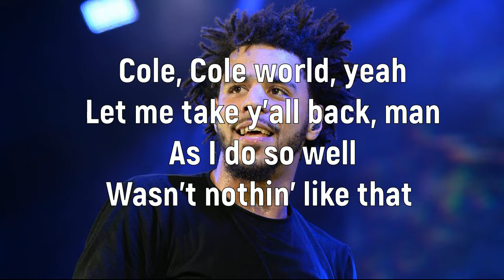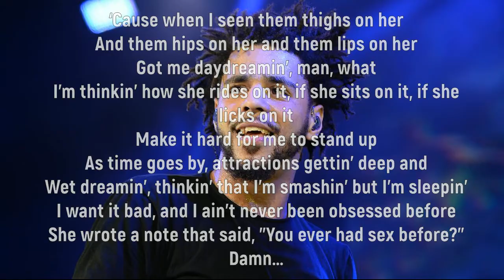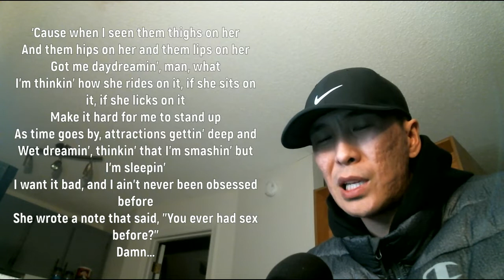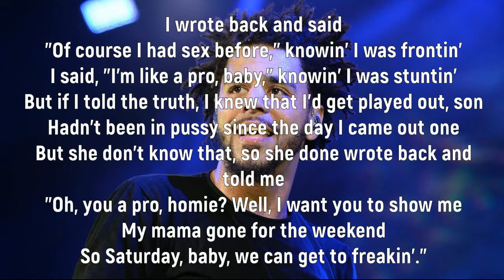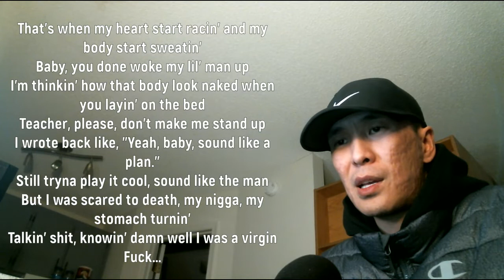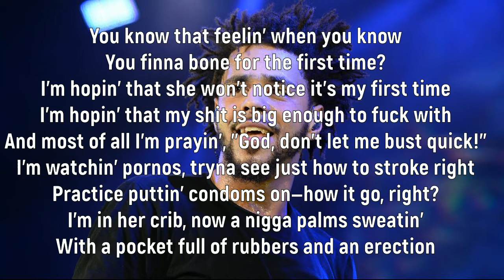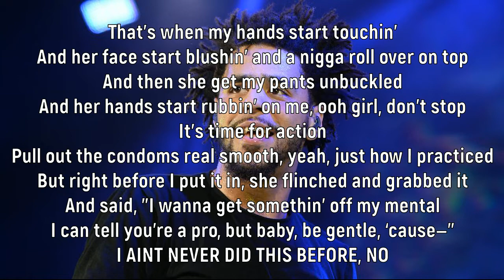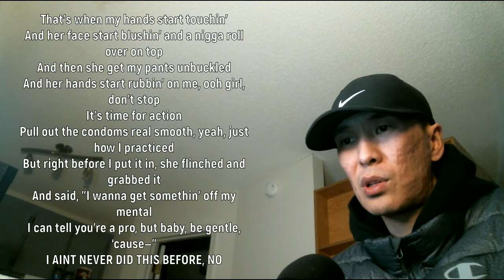J.Cole - Wet Dreamz (Монгол орчуулга)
гадаад дууны үгийг орчуулж утгыг тайлбарлах
lyrics to lyrics video with little elaborations